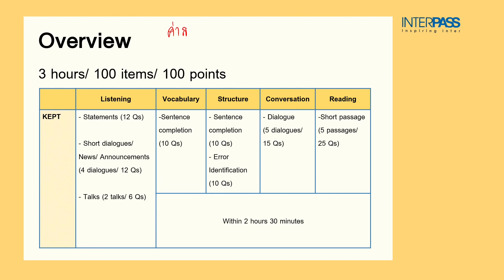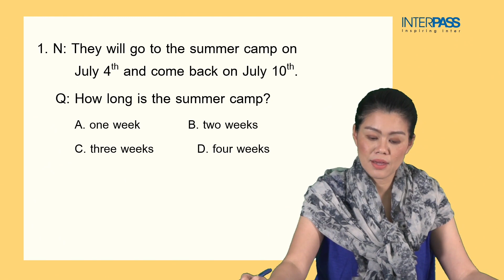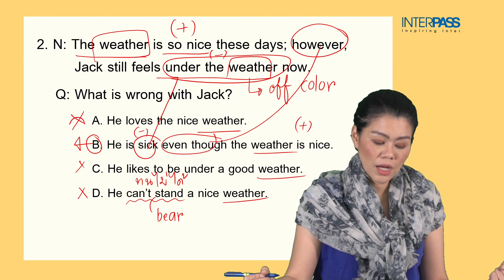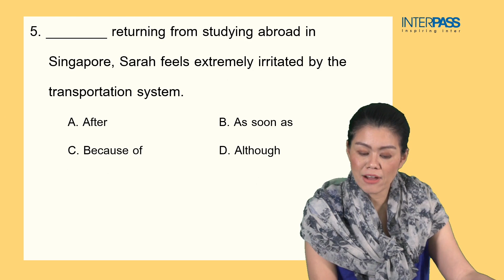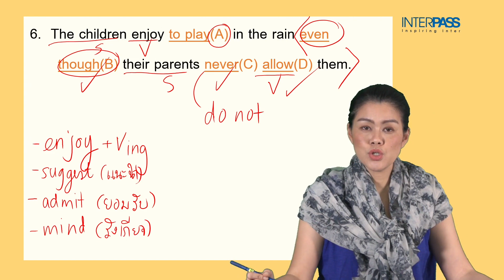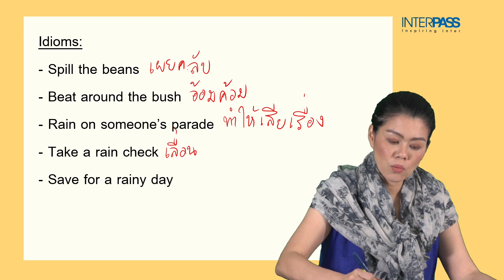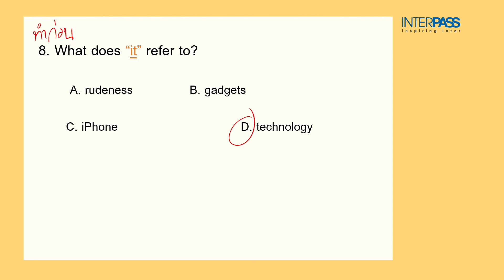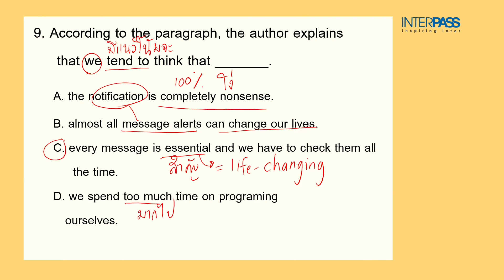รีวิวข้อสอบ KEPT / สอบภาษาอังกฤษ มข.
สถาบัน Interpass เพื่อหลักสูตรนานาชาติ. ที่ 1 ด้านการเรียน IELTS, SAT, BMAT, CU-TEP, TU-GET. คอร์สเรียนโดยทีมผู้สอนคุณภาพ

คลิปโดนใจ ฝากกดไลค์ กดแชร์ กดติดตาม กดกระดิ่งแจ้งเตือนไว้ด้วยจะได้ไม่พลาดคลิปใหม่ๆ นะคะ

Inbox : m.me/interpassinstitute
Line: @interpass

InterPass